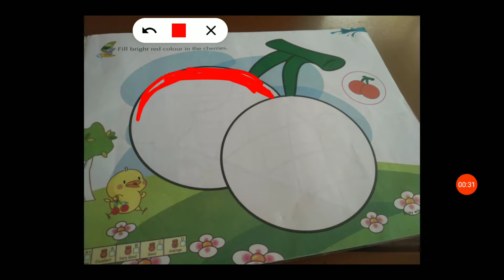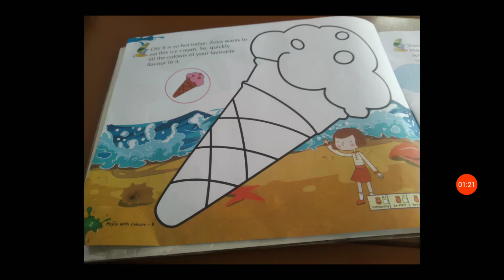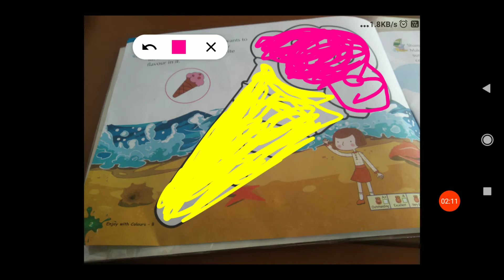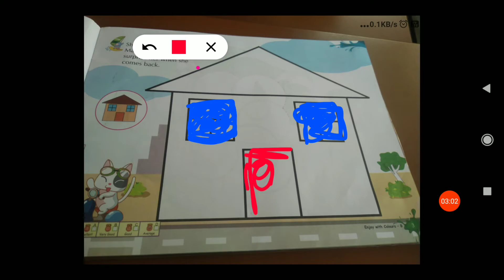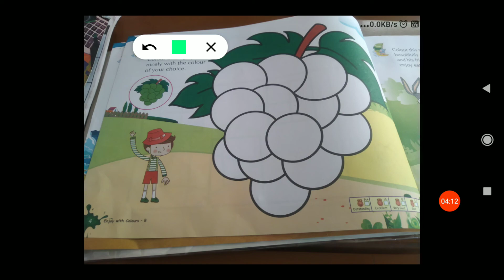24/10/2020, LKG-EM, Drawing